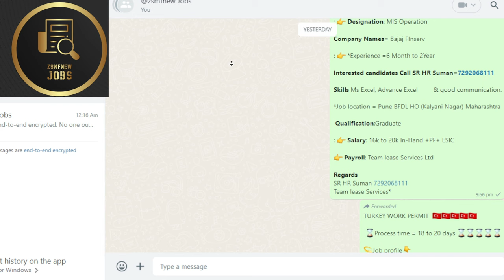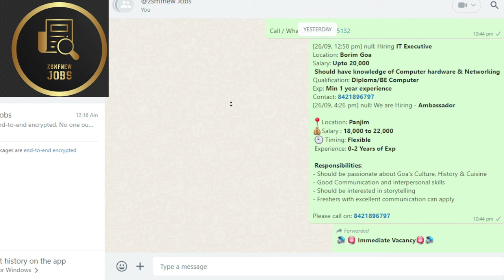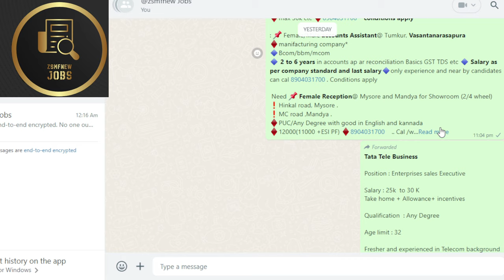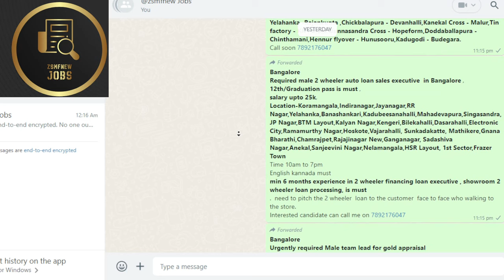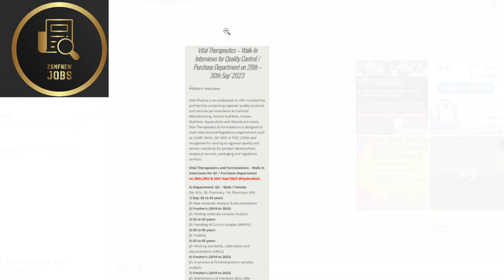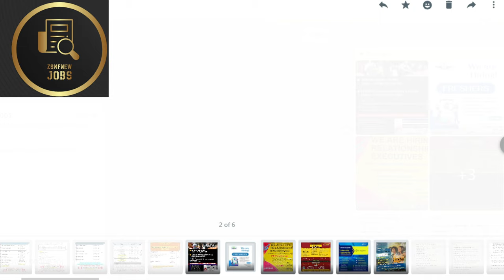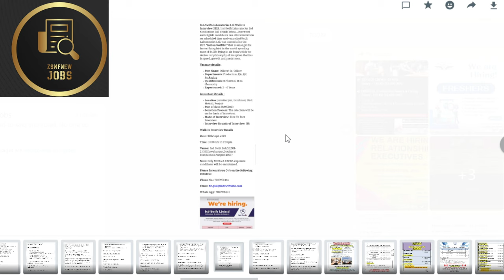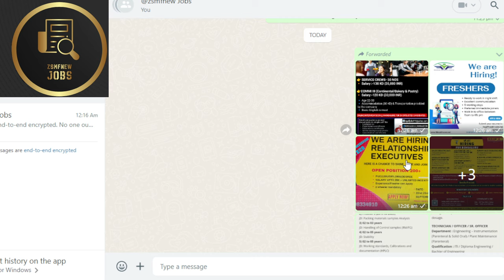New Jobs in India | Gulf Jobs @zsmfnew zsmfnew Jobs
Its only purpose to find the jobs who needy

tcs work from home
tcs work from home jobs
tcs work from office
tcs work from home jobs for freshers
tcs work from home jobs 2023
tcs work from home 2023
tcs work from office news
tcs job qualification
jobs work from home fresher
jobs in bangalore 2023 fresher
jobs kya hota hai fresher
India Government Jobs,
India Government Jobs 2023,
India job Vacancy,
India job Recruitment,
India Employment News,
India Government Job,
India Sarkari Naukri,
zsmfnew India Recruitment 2023,
Trend Jacking
India Career,
India Career Opportunities,
India Government Vacancy,
India Government Job Notification,
India Government Exam,
India Government
Job Alert,
India job Opportunities,
India Employment Update,
India Fast Job Alert ,
India Govt Jobs 2023,
Today India Jobs News,
Latest India Govt Jobs 2023,
India New Job Update 2023,
tcs work from home news
tcs work from home policy
tcs bps
tcs bps job profile
tcs bps job role
tcs interview for freshers
tcs job qualification
tcs job interview
tcs job apply
tcs job salary
tcs job profile
how to apply work from home jobs for students
work from home jobs for women fresher
jobs in dubai fresher
jobs in it sector fresher
jobs in delhi fresher
jobs in dubai 2023
online jobs at home online
jobs at home using mobile phone
part time job at home
part time job at home for students
Trend Jacking
Medical Representative
Medical Jobs
Medical Vacancy
Medical Representative Role and Responsibility
part time online jobs at home using mobile phone for students
jobs online work from home jobs 2023
best online jobs from home work from home jobs home work
jobs for women best work from home jobs 2023
online work from home jobs 2023 Online
Typing Jobs at Home For Student Page
Typing Jobs Part Time
Online writting jobs for students and house wife
online free typing writting jobs from home
work from home jobs online earning without investment in  india
Easy Typing Jobs Online
Trend Jacking
Typing Jobs At Home For Students 2023
Essay Writing Jobs froms home
Online Writing Jobs From Home Page Typing
Work Writing Copy Paste Work At Home Best Method Earn Money
Trend Jacking
online copy paste
typing job
typing job from mobile
earn every day earn from mobile phone
data entry job copy paste
work at home make money online 2023
how to make money online google bard
latest government vacancy 2023
govt jobs in india latest
govt vacancy 2023 all india n
ew vacancy 2023 Steno
 Typist & Assistant Job Upcoming
govt jobs
All india jobs Salary 65000
Latest jobs
Latest sarkari naukri
 IncometaxJob
Income Tax Department
Recruitment 2023 Income
Tax Department
10th Pass Job
Sarkari Naukri
Govt job All India Job